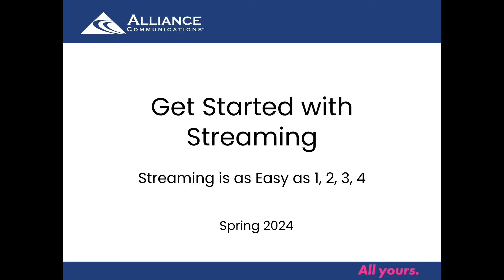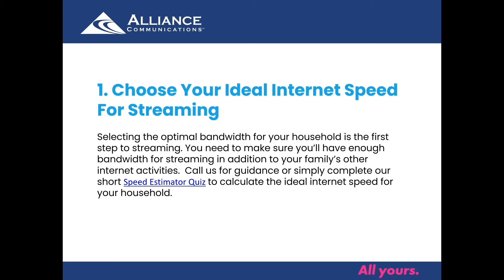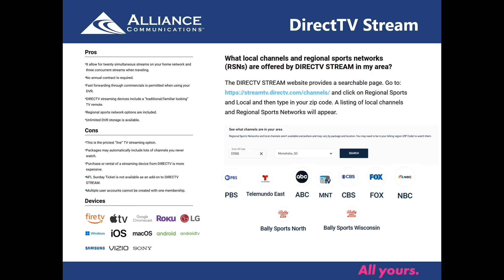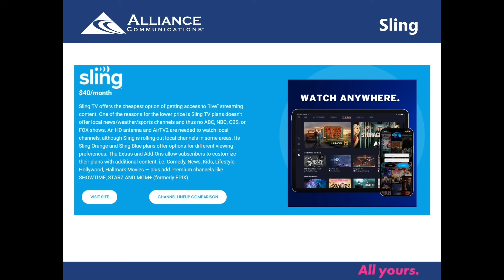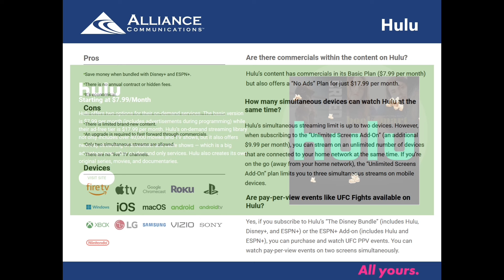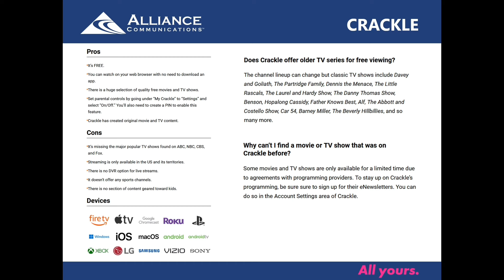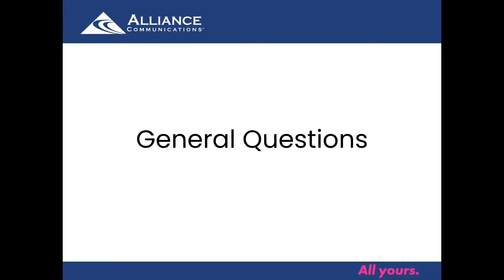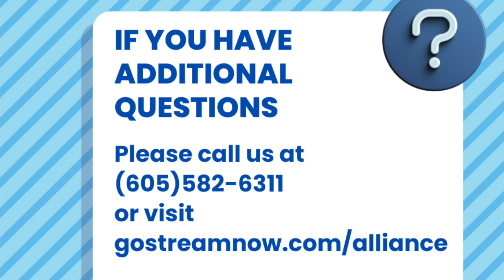How to Watch TV Without Cable 2024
Are you thinking about cancelling traditional cable and making the switch to streaming?  In this video we talk about the steps it takes to get there, some of the popular streaming services offered, and how Alliance can help!

Alliance Communications is known for our whole home wifi, internet service, fiber to home internet, watch tv everywhere, and the best internet service for the customers we serve. Check out channel for links to see if you can get Alliance internet service in your area.